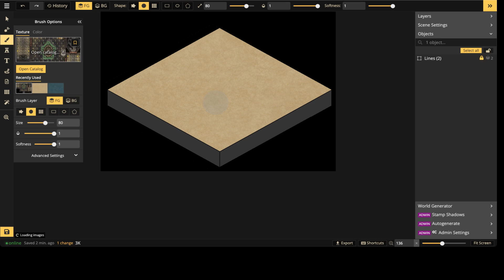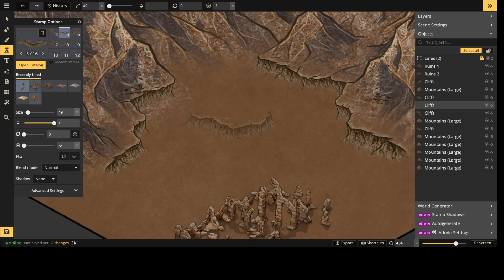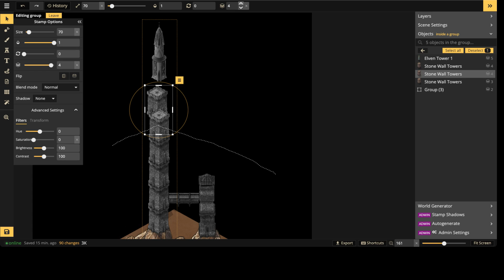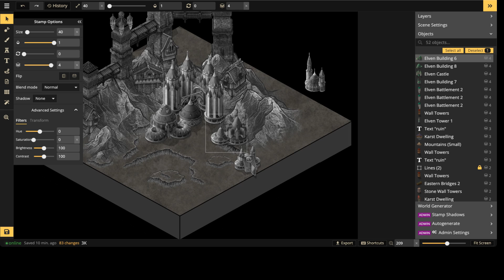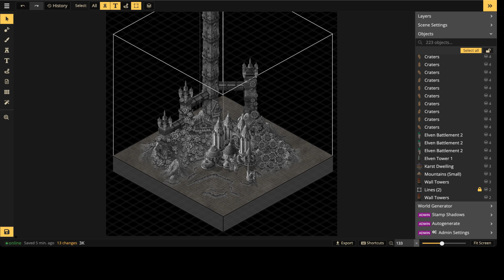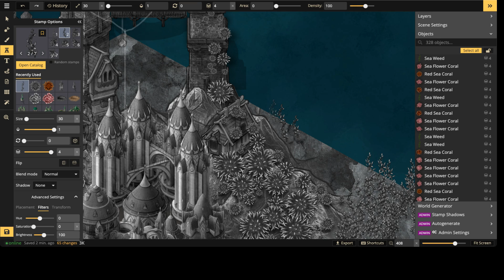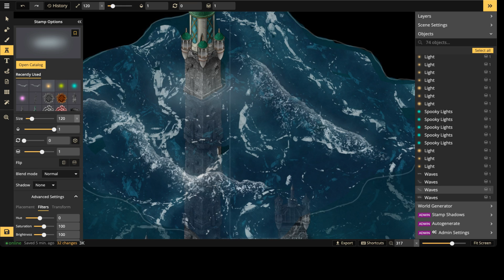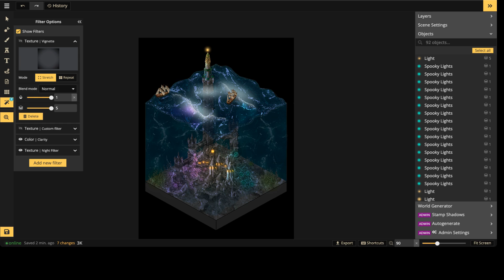How to Create Underwater Scenes | Discord Stream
In this video we will be creating an underwater scene with the Fantasy Regional style. Come check it out!

Map link for the isometric template if you want to follow along with this video

Map link if you wan to clone and edit.

00:00 Getting Started
02:00 Making the the Landscape
27:50 Adding Structures
1:09:02 Using the Path Tool
1:12:35 Adding texture
1:26:00 Flattening
1:32:00 Applying the Export
1:38:00 Adding Light Sources
1:43:29 The Surface